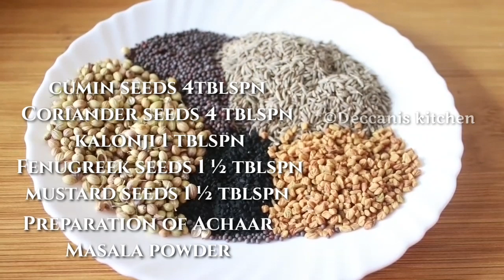5 kg Gosht ka Achaar Banane ka Tarika||5 Kg Mutton pickle Recipe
Ingredients
For Boiling:
1 glass of water
5kg Mutton
1/2tblspn of turmeric powder
Salt 4tblspn

For Achaar masala:
cumin seeds 4tblspn
Coriander seeds 4 tblspn
kalonji 1 tblspn
Fenugreek seeds 1 ½ tblspn
mustard seeds 1 ½ tblspn

Lemon 25
200gms Garlic pods crushed
Green Chillies slit
Curry leaves handful
12-15 tblspn Red chilli powder
Dry red chillies
Cooking oil 4 litres